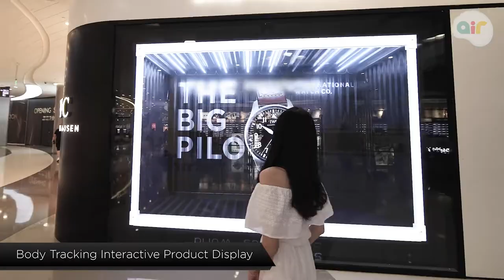IWC Schaffhausen Interactive Shop Window